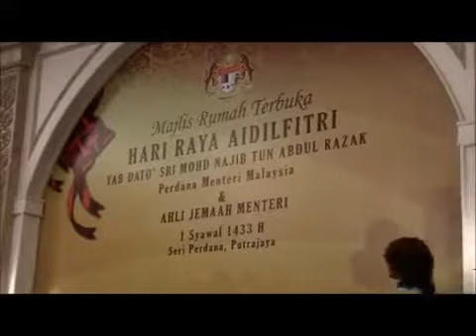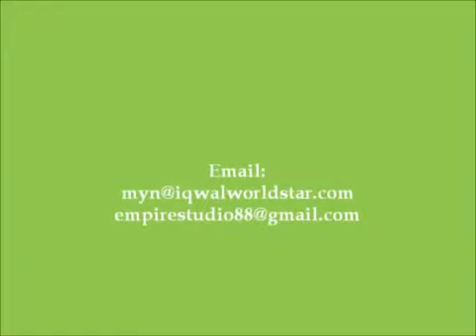1970 Januari 1 7:30 AM